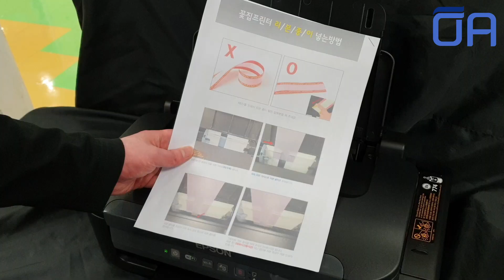[ENG] 엡손 M105 리본가이드에 리본제대로 끼우는 방법/Epson M105 How to properly insert a ribbon into the ribbon guide